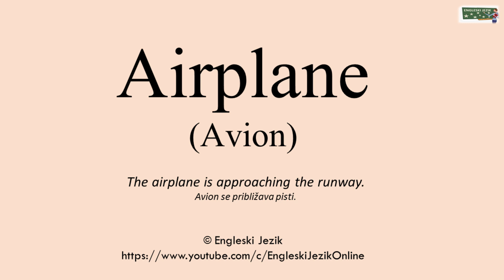Airplane (Avion) | Prevod i izgovor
Vaš online rječnik: prevod i izgovor riječi sa engleskog jezika sa spelingom i primjerom iz svakodnevnog govora.